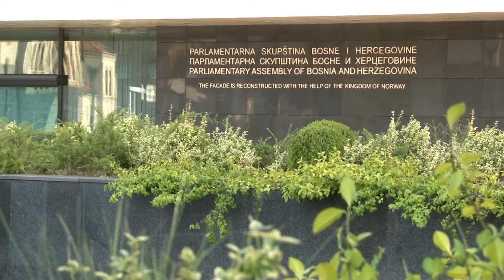Ljetni HD inserti zgrada institucija BiH